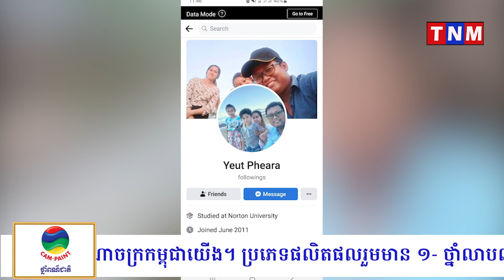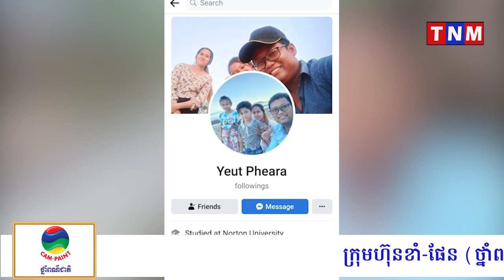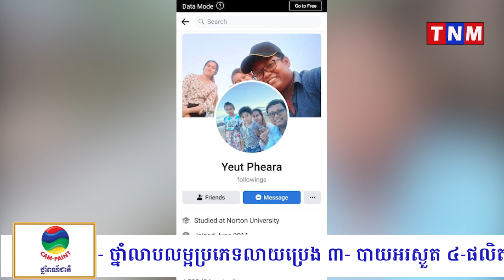លោកចាងហ្វាង យឺត ភារ៉ា អ្នកសារព័ត៌មាន មេគង្គ បានទទួលមរណៈភាពដោយសារគ្រោះថ្នាក់ចរាចរណ៍ យ៉ាងរន្ធត់